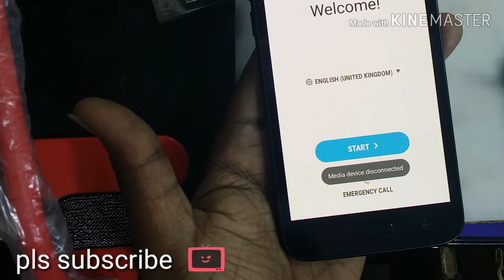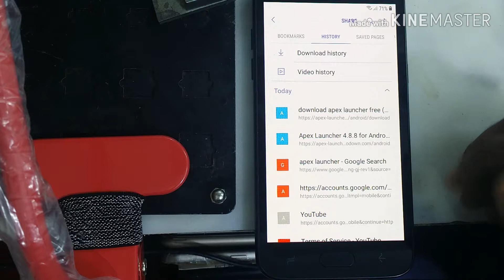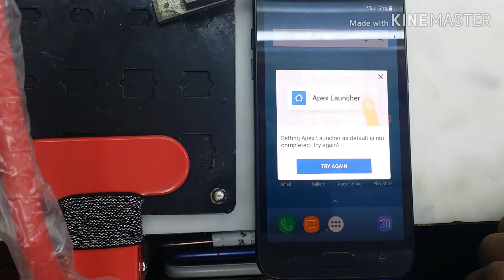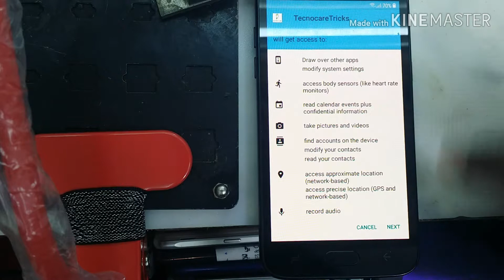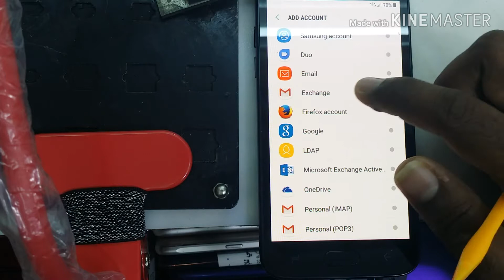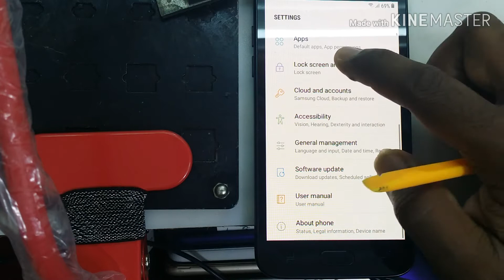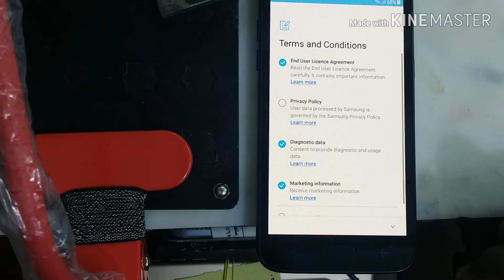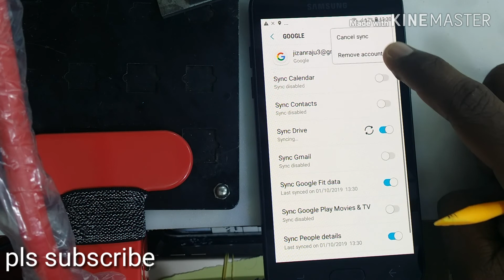Samsung Galaxy J2 Pro SM-J250F frp And Gmail Bypass 2019 new